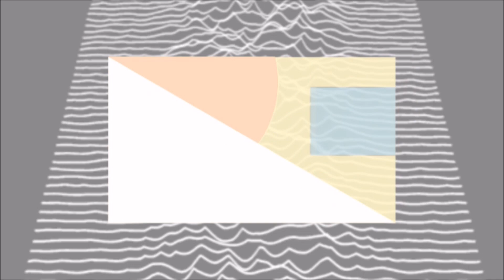Since You Asked | Ep.23 | Should I Stay Wit My Deadbeat Boyfriend